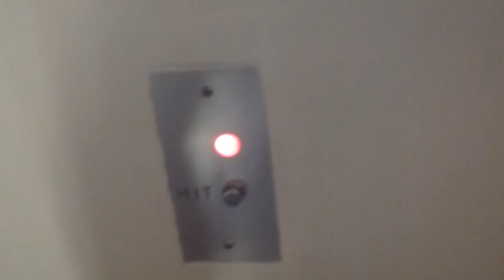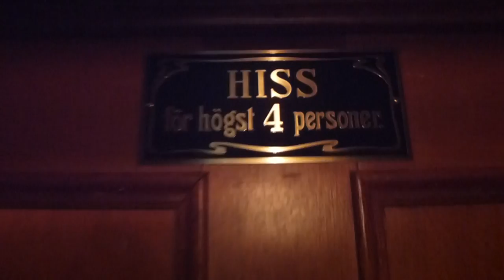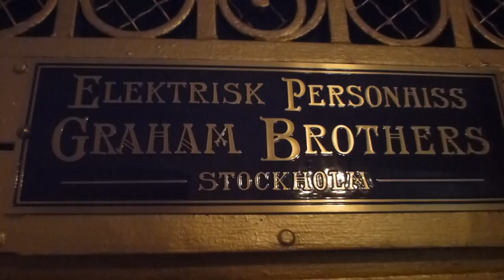Beutiful classic Grahams Brothers traction elevator @ Grev Magnigatan 5